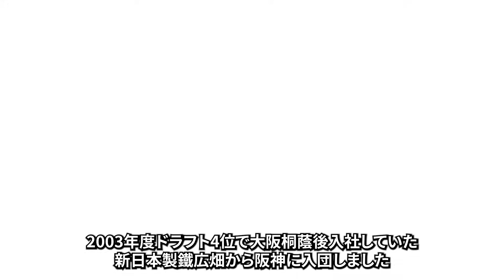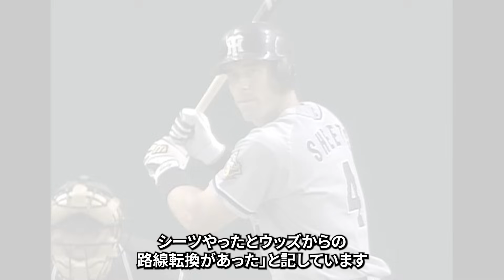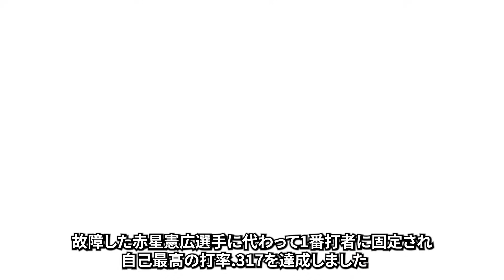【暴露】岡田が絶対に欲しいと懇願した選手たち！補強に消極的な岡田を唸らせた選手の特徴とは【プロ野球 / 阪神タイガース】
本日は「岡田が求めた選手」についてご紹介いたします。

・【現役トレード】阪神から選出されそうな選手を紹介！ルールの詳細や岡田監督の起用なども含めて徹底解説【プロ野球】

・【阪神】有原航平獲得へ阪神タイガースが調査！岡田監督からラブコールも？【プロ野球】

・岡田彰布「お前はショート狙える」大絶賛の木浪の評価はどのくらい高いのか徹底解説【プロ野球】